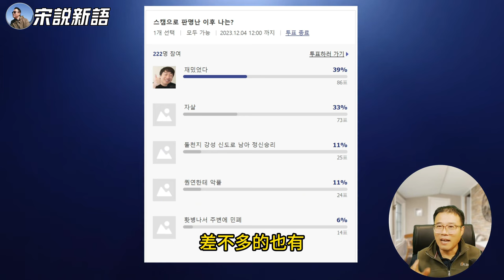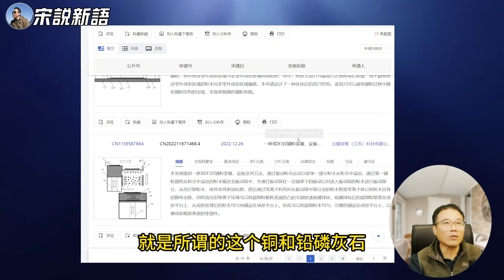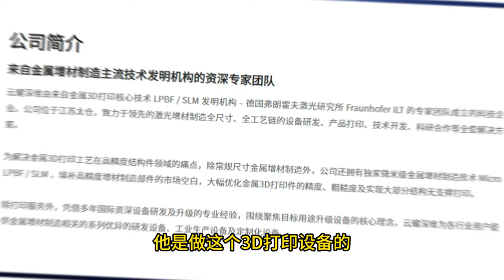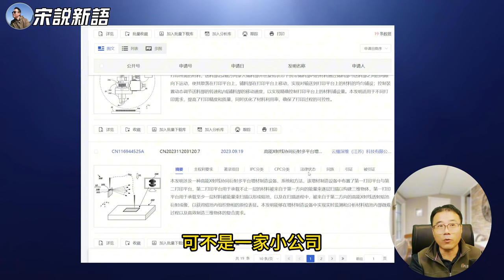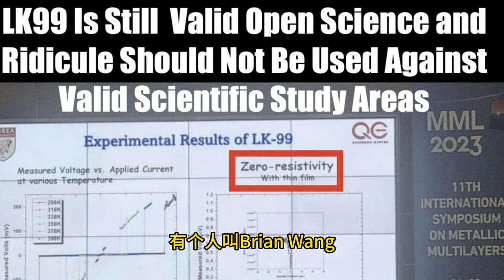中国企业申请专利改性铅磷灰石专利获批，可以制造薄膜，韩国网友搞笑调查表示如果LK-99是假的，三成网民会自杀？